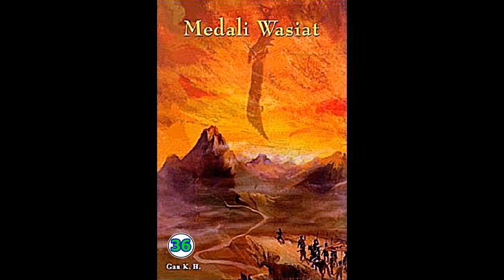Seri Cerita Silat Medali Wasiat Jilid 36 Karya Chin Yung Jin Yong